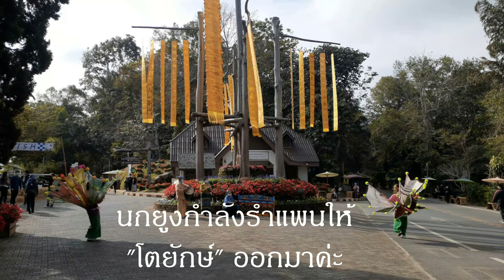สีสันแห่งดอยตุงครั้งที่7 ep.3ระบำ"ตัวโต"สัตว์มงคลเฮงๆ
@PeeTorChannelFilmed by : P'Tor ep.3 ชมการแสดง"ตัวโต" สัตว์แห่งความโชคดี  ในตำนานของชาวไทใหญ่ มีเขาเหมือนกวาง ขนสีขาวนุ่ม หากพบเห็นจะมีสิริมงคล มีโชคลาภ เจริญรุ่งเรือง การแสดงระบำใช้ในพิธีมงคล
*งานประจำปี “สีสันแห่งดอยตุง ครั้งที่ 7” เทศกาลส่งความรัก ความสนุก และความอบอุ่นในลมหนาว ในระหว่างเดือน ธันวาคม 2563 – เดือนมกราคม 2564 ตั้งแต่เวลา 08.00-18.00 น.ทุกวันเสาร์-อาทิตย์ และวันหยุดนักขัตฤกษ์
*ep.3 Good Luck Animal In the legend of the local hill tribes It has horns like a deer, its white fur is soft, and if you see it, it will always be good. The dances are only in auspicious event.
*The 7th Annual Colors of Doi Tung Festival, a festival that sends love, fun and warmth in the cold wind. During December 2020 - January 2021 from 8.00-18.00
Every Saturday - Sunday And public holidays